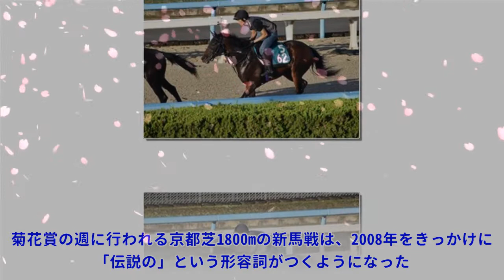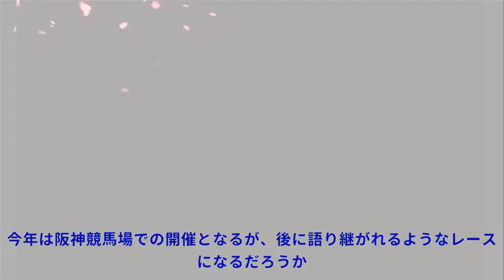鳴尾記念を制したストロングタイタンの半弟リアドが福永祐一騎手でデビュー/関西馬メイクデビュー情報|Top News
鳴尾記念を制したストロングタイタンの半弟リアドが福永祐一騎手でデビュー/関西馬メイクデビュー情報|Top News 写真拡大 今週は菊花賞。菊花賞の週に行われる京都芝1800mの新馬戦は、2008年をきっかけに「伝説の」という形容詞がつくようになった。その理由は1着アンライバルド(皐月賞1着)、2着リーチザクラウン(日本ダービー2着)、3着ブエナビスタ(阪神JF1着など)、4着スリーロール